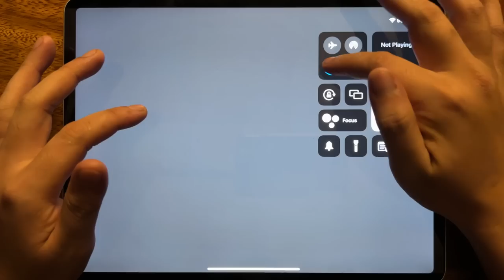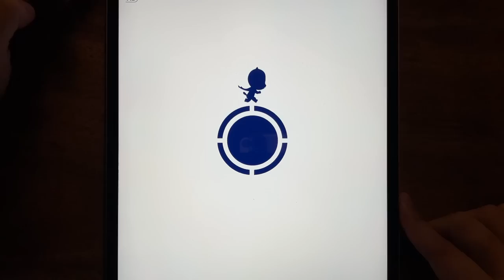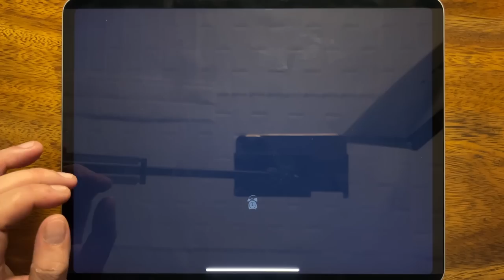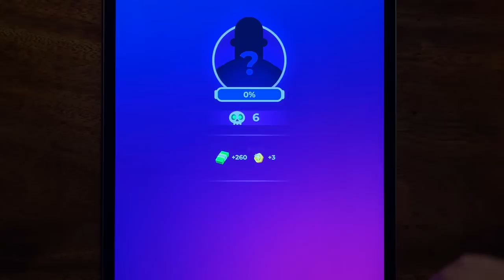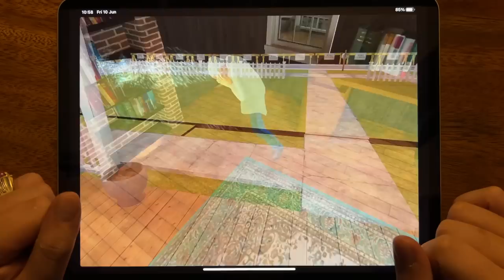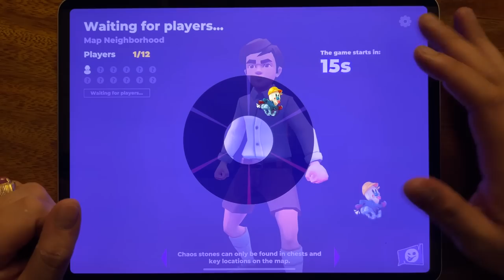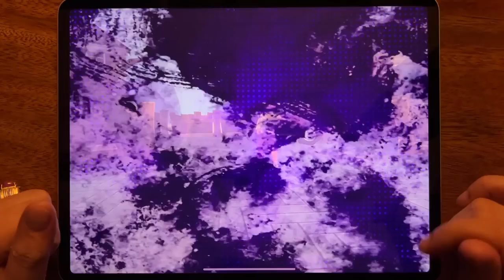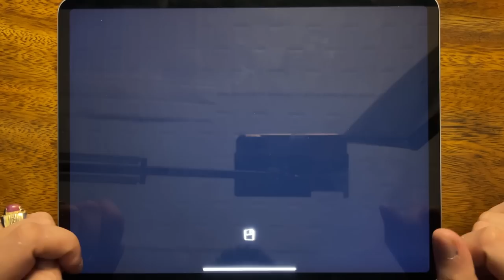Mighty Micros, Tom Hero, Hello Neighbor, Hitmansters, Scary Teacher 3D, Crazy Neighbor Doctor...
Mighty Micros, Tom Hero, Hello Neighbor, Hitmansters, Scary Teacher 3D, Crazy Neighbor Doctor, Horror Brawl, Hello neighbor: Hide and Seek